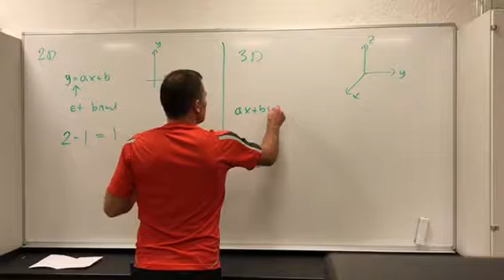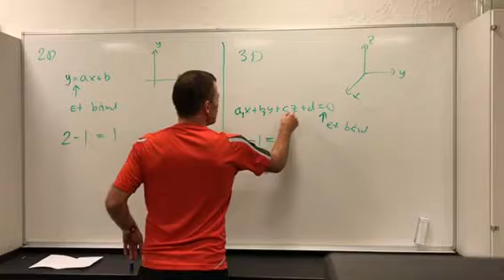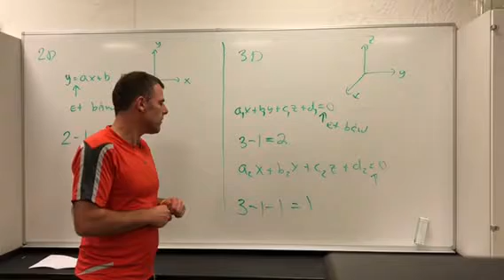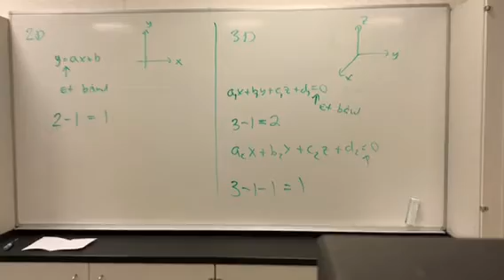Hvorfor kan man ikke kan give en lign. i rummet med kun en ligning